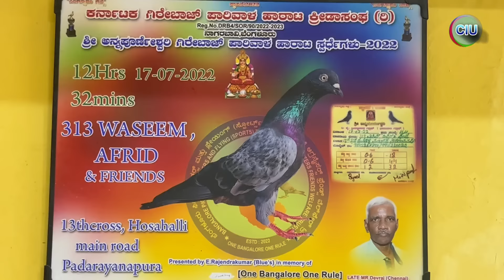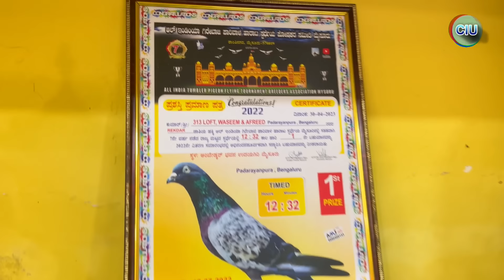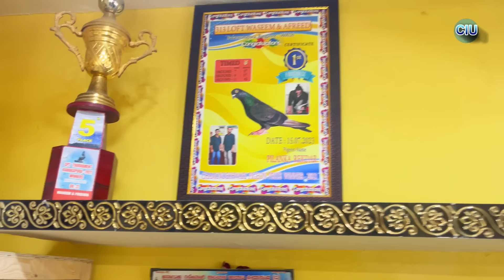313 Loft And Friends | ಸೂಪರ್ ಪಾರಿವಾಳಗಳು | Old Lineage Birds | Episode 35 | Real life Shokdhar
10_facts_of&pigeon_in_kannada ಪಾರಿವಾಳಗಳ 10 ಅದ್ಭುತ ವಿಷಯಗಳು | Real life Shokdhar

1st episode video link go to watch and please comment  share and like

ರಿಯಲ್ ಲೈಫ್ ಶೋಕ್ ದಾರ್ ಭಾಗ ೧
Real life shokdhar episode 1

 Hello friends  today video is about

Real life shokdhar episode
ಪಾರಿವಾಳದ ಸಾಕುವ ಮತ್ತು ಸಾಕುವವರ ಲೈಫ್ ಸ್ಟೈಲ್ ಮತ್ತು ಇತರ ಕ್ರಿಯೆಗಳೂ ವಿವಿಧ ರೀತಿಯ ಮಾಹಿತಿಯನ್ನು ನಾವು ಈ ರೀತಿ ಮಾಡಿದ್ದಾಗಿ ನಂತರ ಅವರು ತಮ್ಮ ಸ್ವಂತ ಮನೆಯಲ್ಲಿ ಸಂಗಡ ಇರುವ ಎಲ್ಲಾ ರೀತಿಯ ಮಾಹಿತಿಯನ್ನು ಕೇಳಿದರೆ ಪ್ರತಿಕ್ರಿಯೆ ಮತ್ತು ಇತರ ಕ್ರಿಯೆಗಳೂ

ಈ ವಿಡಿಯೋ ಮಾಡುವ ಸಮಯದಲ್ಲಿ ಯಾವ ರೀತಿಯ ಪಕ್ಷಿಗಳಿಗೂ ತೊಂದರೆ ಮಾಡಿಲ್ಲ

✅Credit.
Music. Ncs